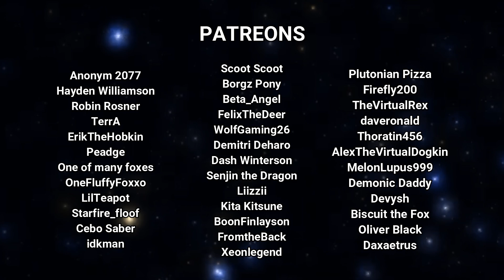New fur finds out what E6 is 😂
Thank you for capturing these moments! ❤️
Clipped by these cuties:
Zreegee
Cray
Zorcher
Kion_br
Fire_fly
Dolar
Philippyaboi
Ivy
Haty
Kev
Venus_Hug

❤️Patreons:❤️
Anonym 2077
Hayden Williamson
Robin Rosner
TerrA
ErikTheHobkin
Peadge
One of many foxes
OneFluffyFoxxo
LilTeapot
Starfire_floof
Cebo Saber
idkman
Plutonian Pizza
Firefly200
TheVirtualRex
daveronald
Thoratin456
AlexTheVirtualDogkin
MelonLupus999
Demonic Daddy
Devysh
Biscuit the Fox
Oliver Black
Daxaetrus
Scoot Scoot
Borgz Pony
Beta_Angel
FelixTheDeer
WolfGaming26
Demitri Deharo
Dash Winterson
Senjin the Dragon
Liizzii
Kita Kitsune
BoonFinlayson
FromtheBack
Xeonlegend

Ending song: ES_Small Talk and Lemonade

Song during video: ES_Sneaky Finger | ES_ and Champagne for all | ES_Organised Chaos |